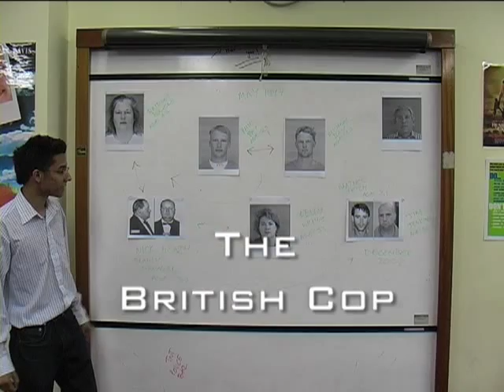The Partner Trailer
This was my final major project coursework. It's a film trailer of an action-comedy genre called "The Partner". The film is about two cops, one british and the other indian who partner together to fight crime. Hope you enjoy. Director of Photography by Mohammed Mahmood. Sound Opperation by Onkar Basra (BAZ POLICE). Written, directed and produced by Adam Mawji.